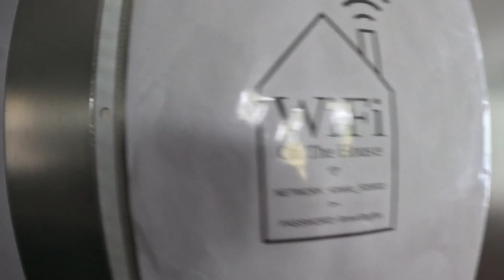Viagem para Georgia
Nossa viagem para Geórgia em Janeiro 2023